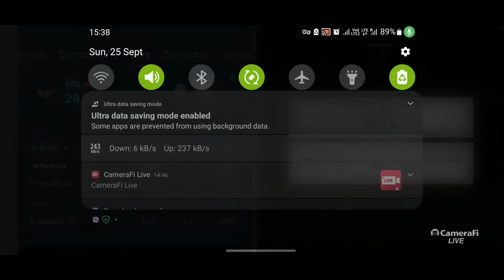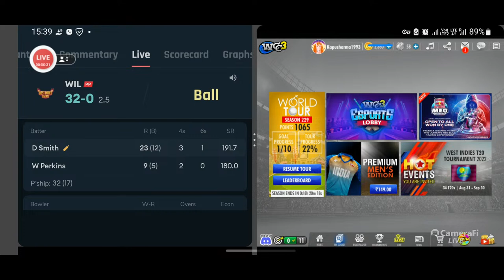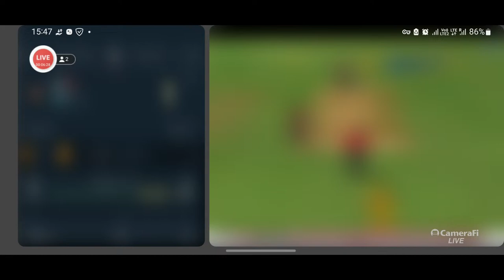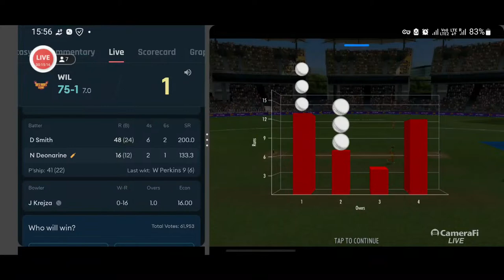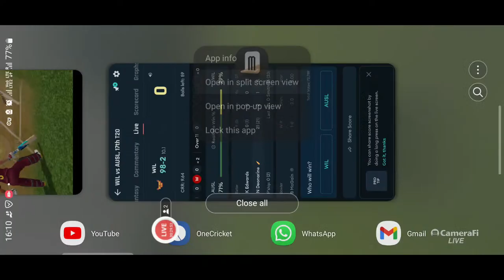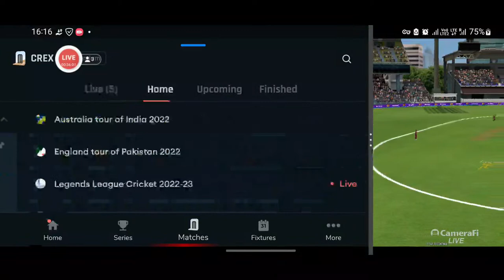LIVE: AUSL vs WIL T20 | Match 17 | FINAL OVER | Australia Legends vs West Indies Legends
About this video:
In this video we are streaming live score and doing commentary on cricket match between australia legends and west indies legends match 17 of road safety t20 world series 2022.

Match Details:

Match: Australia Legends vs West Indies Legends.

Match No: 17.

Series: Road Safety T20 World Series 2022.

Venue: Rajiv Gandhi International Cricket Stadium, India.

Indian Time: 3:30 Pm.

Probable Playing 11:

Australia Legends:
Brett Lee,Brad Haddin (Wk),Shane Watson (C),Cameron White,Brad Hodge,John Hastings,Bryce McGain,Dirk Nannes,Callum Ferguson,Nathan Reardon,George Horlin.

West Indies Legends:
Brian Lara (C),Daren Powell,Dwayne Smith,Narsingh Deonarine,Sulieman Benn,William Perkins (Wk),Navin Stewart,Kirk Edwards,Devendra Bishoo,Krishmar Santokie,Danza Hyatt.

This video includes:

Aus l vs wi l live t20 match
Aus l vs wi l live match
Aus l vs wi l t20 match live
Aus l vs wi l cricket match today
Aus l vs wi l t20 match
Aus l vs wi l live score
Aus l vs wi l live commentary
Aus l vs wi l live scorecard
Aus l vs wi l match live
Cricket live
Live streaming
Live commentary
Aus l vs wi l today pich report
Aus l vs wi l wheather conditions
Aus l vs wi l playing 11
Australia legends vs west indies legends Live score
Australia legends vs west indies legends match live
Australia legends vs west indies legends cricket match
Australia legends vs west indies legends live
Australia legends vs west indies legendsmatch live
How to watch live Australia legends vs west indies legends
Live Australia legends vs west indies legends cricket
match 17 road safety t20 cup
Road safety t20 cup live
Road safety t20 league live streaming
Road safety t20 match
Road safety t20 world series 2022 live streaming
Aus l vs wi l
Wi l vs aus l
Cricket